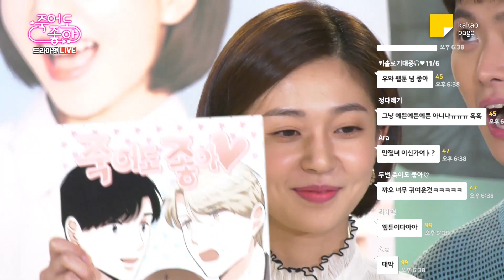[드라마챗 LIVE][하이라이트] 백진희, 웹툰 여주인공과 싱크로율 200%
11/7(수) 밤 10시 KBS2 첫방송! 드라마 '죽어도 좋아'
여주 '백진희', 원작 웹툰이랑 싱크로율 200%